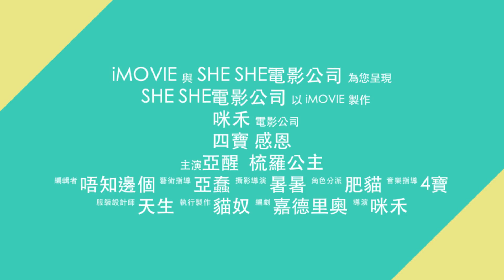4寶感恩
最後第五天的感恩事，再以畫面剪輯分享4寶，在不同時間拍攝，其中兩個鏡頭是在2008年5月拍攝珍貴片段，原來佢地真係肥左好多喎！